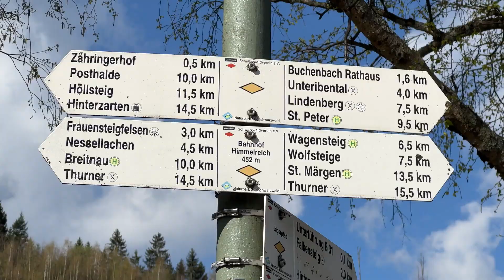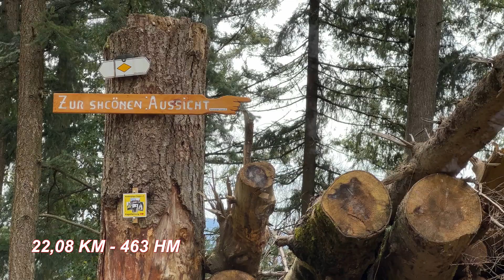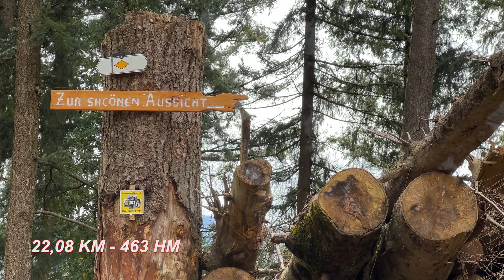Dreisamtal rauf & runter Nr. 3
Das Dreisamtal kann man   auf dem DREISAMTAL-RADWEG
mit  nur  geringen Anstiegen abfahren.

Man kann es aber auch darauf absehen,  bergan und bergab zu radeln.
Dieses "Auf und ab" habe ich mit dieser Tour auf die Spitze getrieben.
Von Kirchzarten  radelt man zum Bahnhof Himmelreich.
Von da an geht es  auf  einem  breiten Forstweg
oberhalb des Buchenbacher Tales entlang und wieder
 nach Buchenbach hinunter.
Auf der anderen Seite der Ortschaft  wiederholt man dies.
Über weitere  Dobel rauf und runter  gelangt man nach Rechtenbach.
Ein Radweg führt von Stegen eben nach Kirchzarten zurück.
Man hat zwischendurch immer wieder schöne Ausblicke auf die tiefer gelegene Landschaft
Freunde waren   von dieser ungewöhnlichen, abwechslungsreichen  Radtour angetan.
28 km - 750 HM - 3 1/2  Stunden